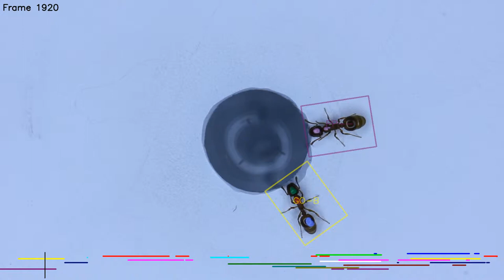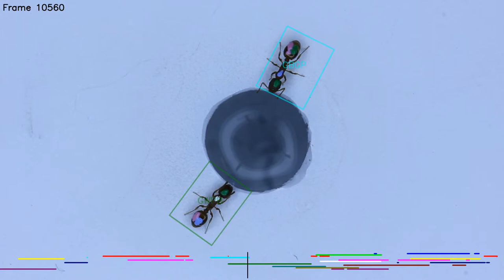parking spots 5 30